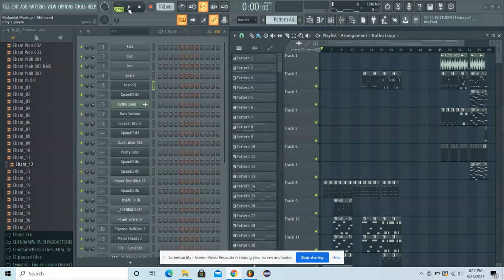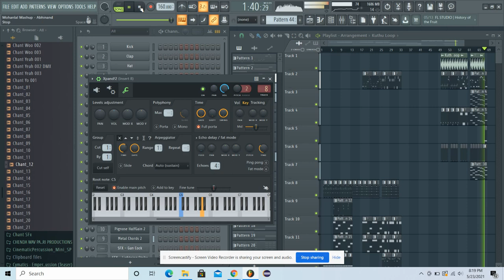Mohanlal Mashup - 2021 | Abhinand KK | AD Promos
Source bgms :

Sagar Alias Jacky
Christian Brothers
Narasimham
Lucifer
Twenty - 20
Aaraattu